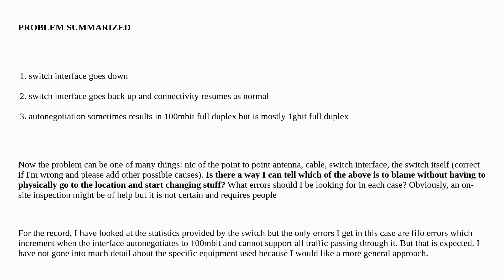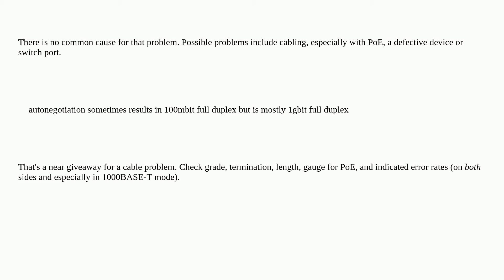Networkengineering: Troubleshooting network issues; General inquiry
Troubleshooting network issues; General inquiry

A special thanks goes out to the awesome community

  errors interface troubleshooting